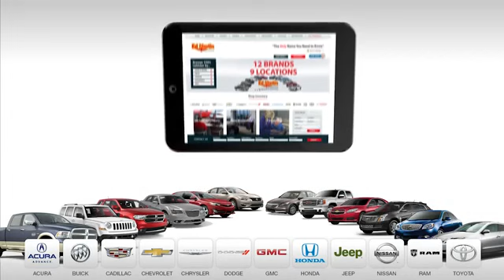2020 Nissan Kicks 2P6072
2020 NISSAN KICKS Indianapolis, IN
Stock# 2P6072

BALANCE OF FACTORY BUMPER TO BUMPER WARRANTY!, BALANCE OF FACTORY DRIVE TRAIN WARRANTY!, SERVICED & COMPLETE DETAIL!!, GREAT SERVICE HISTORY!, CARFAX ONE OWNER!, CLEAN CARFAX!, USB PORT!, REAR VIEW CAMERA!, BLUETOOTH!, Kicks SV, 4D Sport Utility, 1.6L 4-Cylinder DOHC 16V, CVT with Xtronic, FWD, Aspen White/Super Black, Charcoal w/Cloth Seat Trim.
31/36 City/Highway MPG

Awards:
* 2020 KBB.com 10 Coolest New Cars Under $20,000

Thanks for shopping Ed Martin Honda! We are a 10 time Honda Presidents Award winner! Serving the communities of Avon, Brownsburg, Bloomington, Cincinnati, Columbus, Evansville, Frankfort, Fort Wayne, Elkhart, Kokomo, Lousiville, Lafayette, Gary, Terre Haute, Fishers, Carmel, Greenfield, Greenwood and Indianapolis!